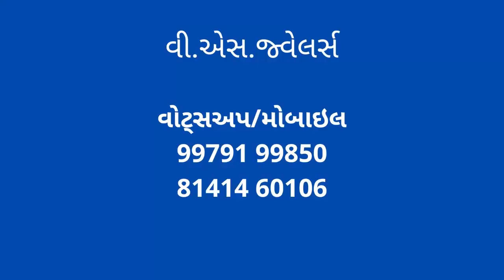મેઘપર કુંભરડીમાં અગાઉના ઝઘડાની અદાવત રાખીને યુવાનને માર મરાયો